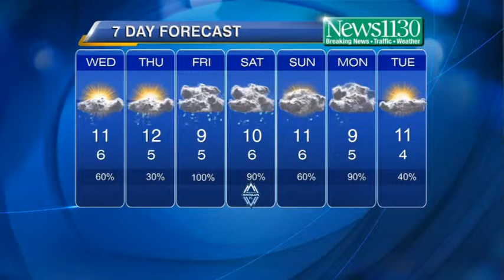BT Vancouver: Latest Forecast-Mar 25